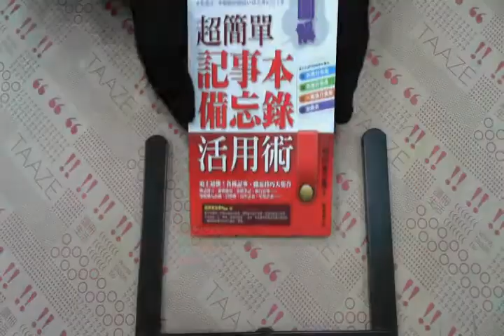TAAZE｜超簡單記事本．備忘錄活用術 二手書書況 9789861249940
TAAZE｜讀冊生活網路書店「超簡單記事本．備忘錄活用術」，找二手書請至